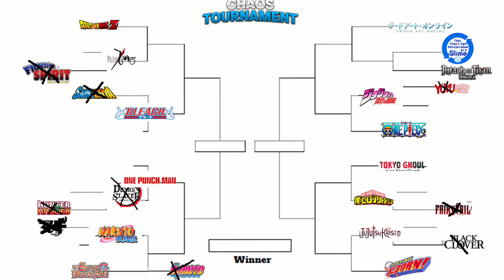MUGEN Tournament of Anime S4: Chaos Edition| Dragon Ball Z Vs Fate | Episode 21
1- This video is purely fan-made and is not associated with the musical artist and anime company in any way.